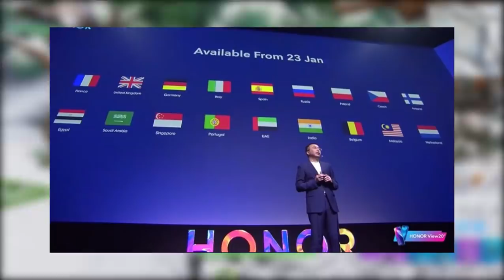FORTNITE - DOUBLE PUMP NUNCA MAIS e DESAFIO IMPOSSÍVEL?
Fala galera, Vagabbss aqui com mais um vídeo, e dessa vez falando algumas novidades do Fortnite Battle Royale, como a remoção da Double Pump, Dica Desafio Bruto de Gelo Dourado, Nova Skin Exclusiva, Novo Boneca do Neve e muito mais. Espero que gostem :)